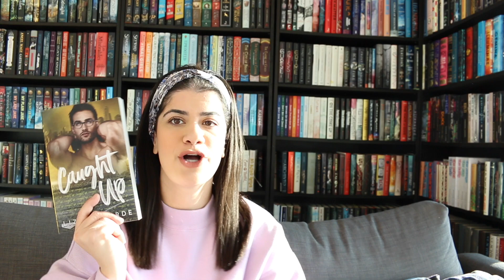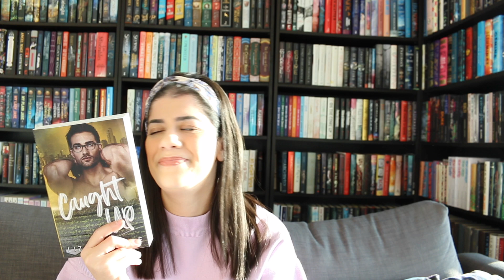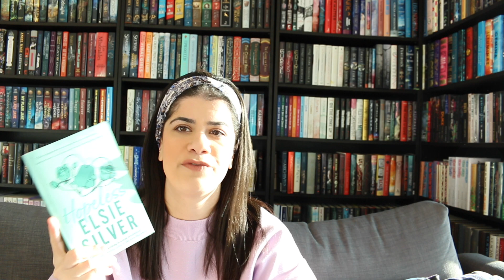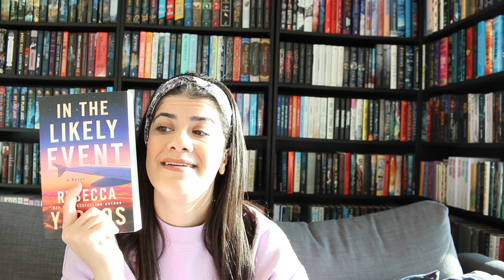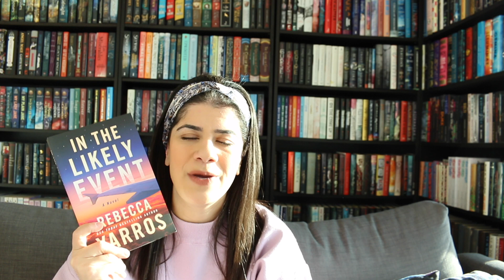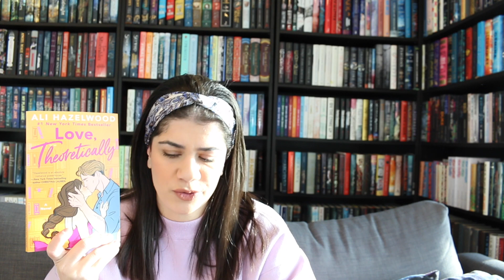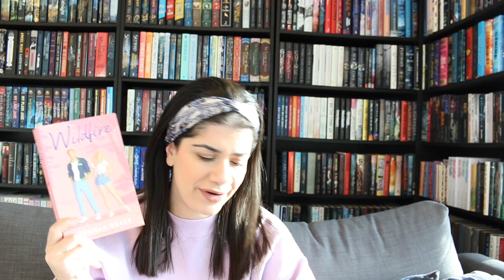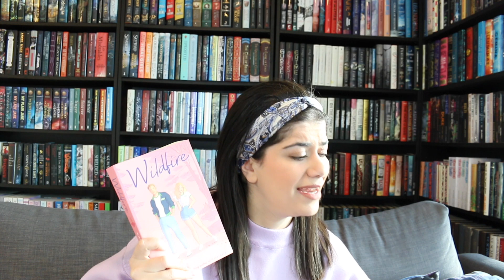favorite romance books I read recently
Favorite books I read this fall. Books I've been obsessed with. Recent favorite romance books

Caught Up 0:00
Hopeless 3:03
In the Likely Event 6:09
Final Offer 8:40
Love, Theoretically 10:39
Wildfire 12:40